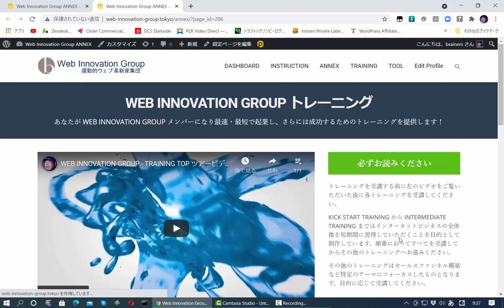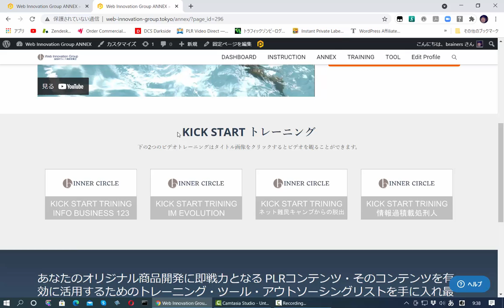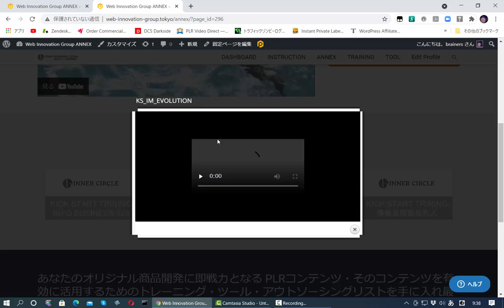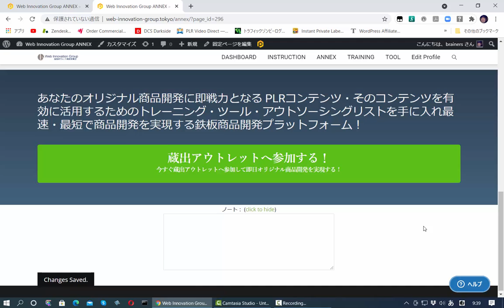WEB INNOVATION GROUP - KICK START トレーニングツアービデオ